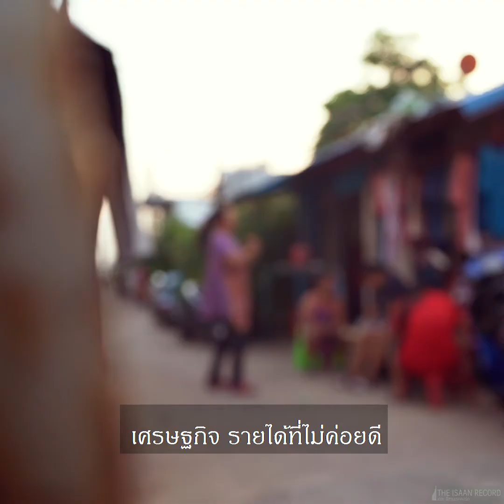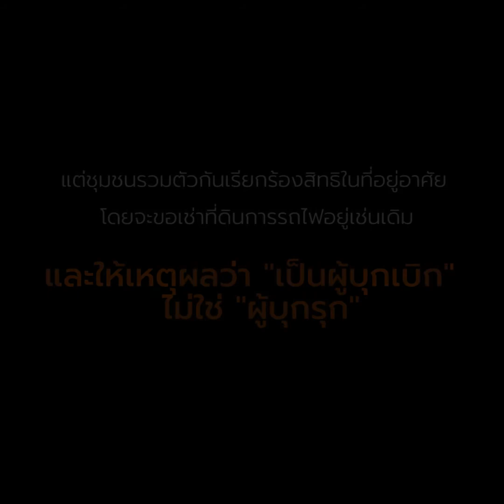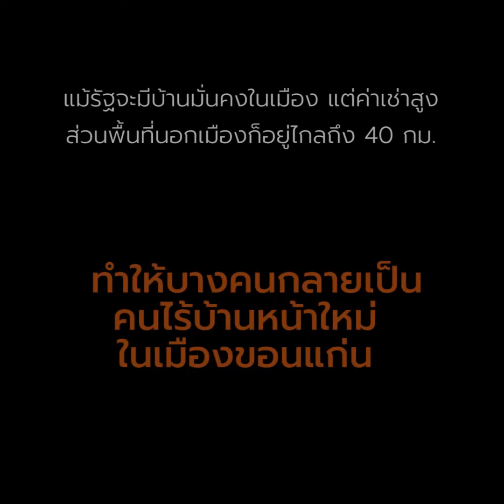(ตอน 1) การพัฒนาที่อาจทิ้งใครไว้ข้างหลัง : ไม่มีพื้นที่ในเมืองเหลือให้คนจน?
ไม่มีพื้นที่ในเมืองเหลือให้คนจน? หากคุณเป็นคนจนจะเลือกนอนที่ไหน? ข้างถนน สลัมหรือบ้านจัดสรร

เมื่อเมืองถูกพัฒนา เศรษฐกิจถูกกระตุ้น แล้วพวกเขาจะอยู่ที่ไหน?

ติดตามในหนึ่งสารคดีสั้นชุด “การพัฒนาที่อาจทิ้งใครไว้ข้างหลัง”

ภาพและเรื่องโดย ยศพนย์ เกิดวิบูลย์